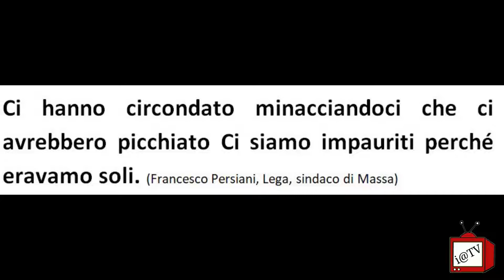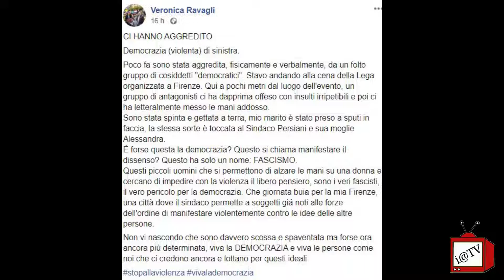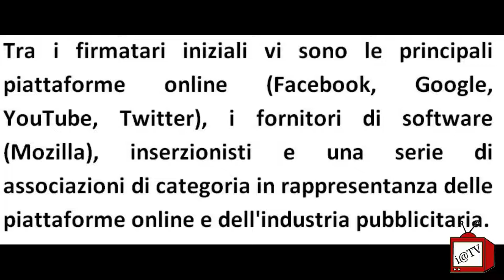SARDINE O PESCECANI?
Ieri a Firenze il Sindaco di Massa Francesco Persiani e l'assessore  Veronica Ravagli,  mentre andavano ad una cena della Lega con le rispettive famiglie,  sono stati aggrediti da "antagonisti" con sputi,  calci e aggressioni verbali.
Oggi vedremo quanti e quali testate giornalistiche e TV riprenderanno la notizia,  dandole quel valore vero e non camuffato da becero buonismo.  Il Blogger Matteo De Micheli in questo ottimo editoriale esprime  la sua appassionata visione da "libero ed indipendente pensatore"  sull' accaduto spingendosi oltre nel considerare che i Mass Media utilizzano sempre due pesi e due misure a seconda dei personaggi schierati politicamente.  Le Sardine Europeiste  sono i buoni,  mentre i Sovranisti i cattivi e antidemocratici.  Per capirci come dice l' ottimo De Michelin,: il popolo lavoratore che scende in piazza come i Gilet Gialli,  sono considerati filo nazisti da una certa stampa Neo Liberista.
L' unico appunto che mi permetto di muovere criticamente a Matteo De Michelin è sull' utilizzo dei termini fascista e comunista,  che a mio avviso non solo sono anacronistici,  ma assolutamente fuori luogo,  in quanto la maggior parte di "ragazzotti inscatolati" che si identificano con il "pesce azzurro" non solo non hanno le minime conoscenze storiche sullo scorso secolo,  ma nemmeno una vera e propria appartenenza ideologica,  per approcciare ad una qualsiasi ideologia giusta o sbagliata che sia.  In poche parole credo che le "Sardine" non siano altro che l' avanguardia armata,  e non solo di cellulare,  del nuovo Neo Liberismo,  nato dalle ceneri del fallimento dell' esperienza Tecnocratica del Governo Monti e di quello Renziano